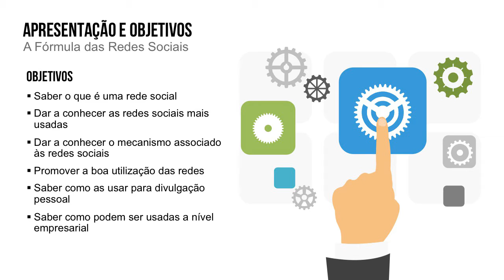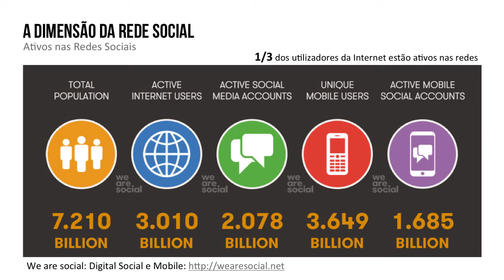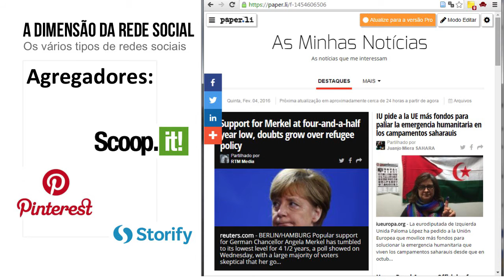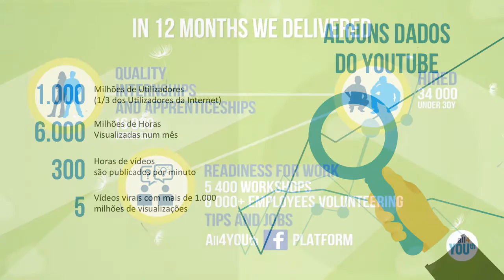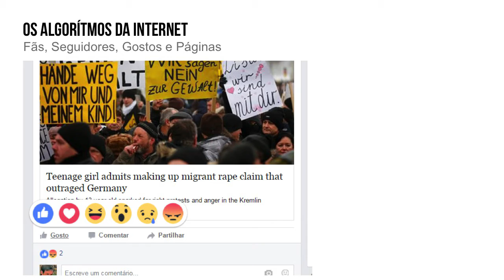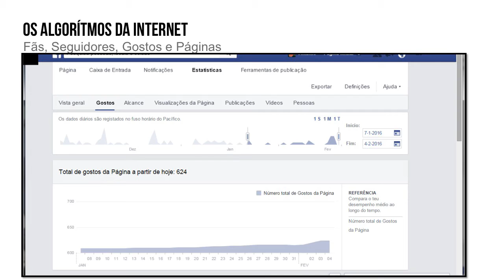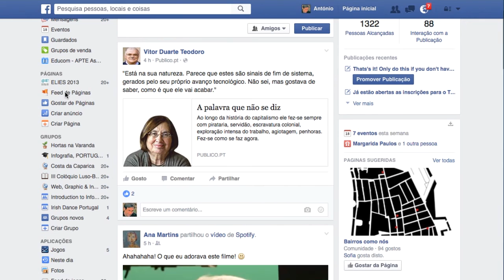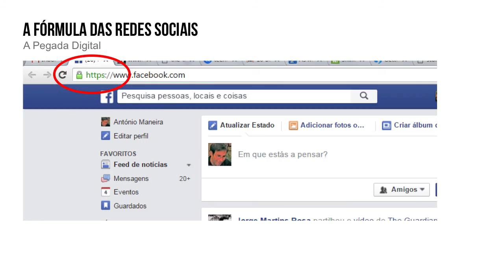MOOC UMA Profesionales e-Competentes: Módulo 4 Vídeo 2